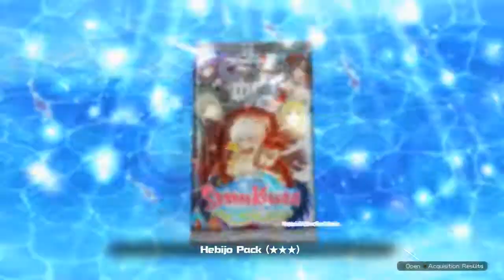Senran Kagura PBS Part 21: Hieee! - Grin Brothers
The Grin Brothers finish the Hebijo Arc.
Souldin is the champion of peach beach splash, Raphaham can scientifically explain why Souldin is terrible.